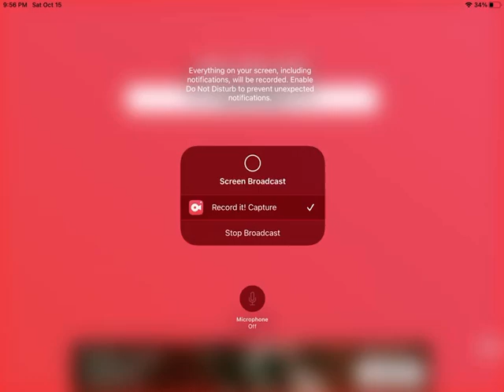Lol this is so true (which Zodiac￼ sign is you? Mine is Capricorn)~Simiyah